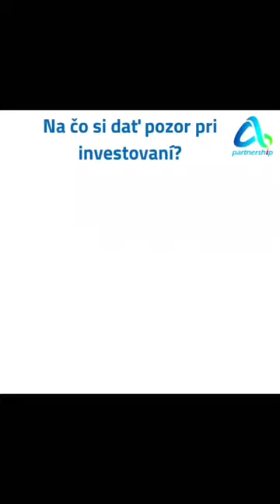Na čo si dať pozor pri investovaní ?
Určite si si všimol, že v poslednej dobe sa roztrhlo vrece s rôznymi investičnými príležitosťami.

⛔️ Áno, investovať je dobrá vec, avšak v dnešnej dobe si treba dávať obrovský pozor ako a kam investovať:

➖️ak ti niekto ponúka investičné služby, over si či má na to  povolenie z NBS - vieš zistiť na stránke NBS 🏦

➖️pozri si referencie na internete 📊

➖️over si kedy vieš mať svoje peniaze dostupné a ako 💶

➖️pýtaj sa koľko zaplatíš na poplatkoch 🪙

➖️zisti si ako je investícia riziková a či sa vieš stotožniť s týmto rizikom 📉

Ak chceš investovať bezpečne a v spolupráci s odborníkmi s licenciami z NBS ozvi sa nám do správy. ✉️